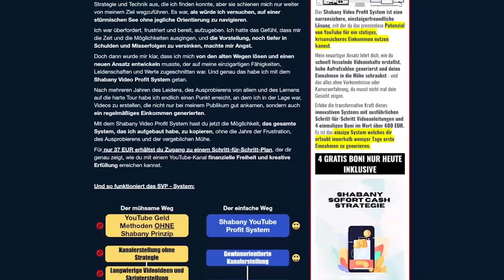Wie uns die grüne Elite kontrolliert und ausbeutet